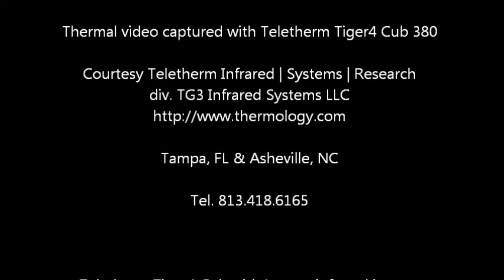YborCityHensThermal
Infrared thermal video of a rooster and hens in Ybor City, Tampa, Florida.  Images taken with aTeletherm Tiger4 Cub 380 camera system.